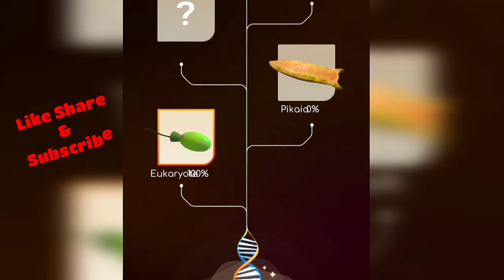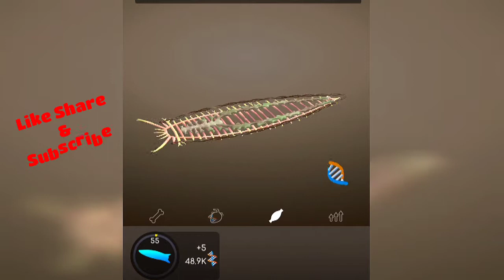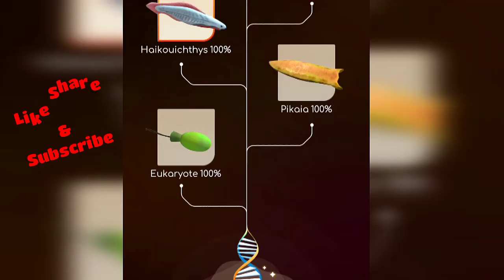Idle Evelotion From Cell Of Human!! Idle From Cell For Human Gameplay #1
Idle Evelotion From Cell For Human Gameplay

Idle Cell For Human